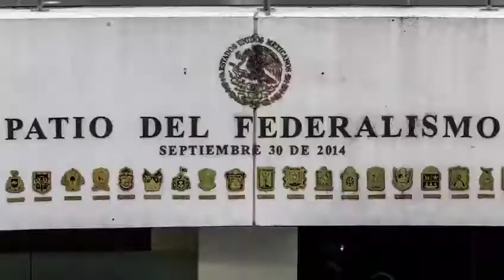Veracruz en el Senado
Personajes de ayer y hoy y sabores de Veracruz, presentes en el Senado de la República, LXIV Legislatura